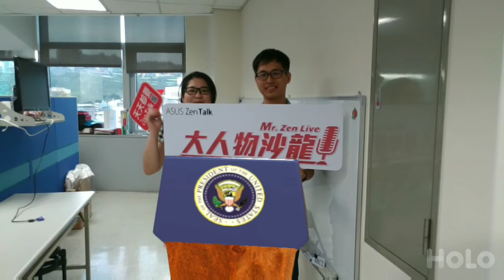ZenTalk大人物沙龍No.13後台直擊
07/23下午3:00準時參加大人物沙龍喔！